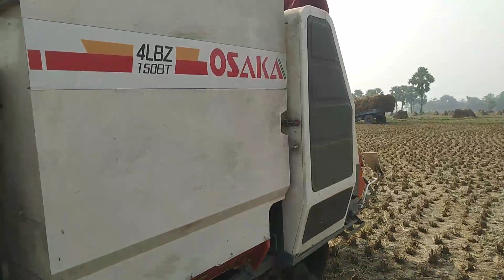ধান কাটা মেশিন থেকে লাইভ । ধান কাটা মেশিন । Paddy cutter Machine